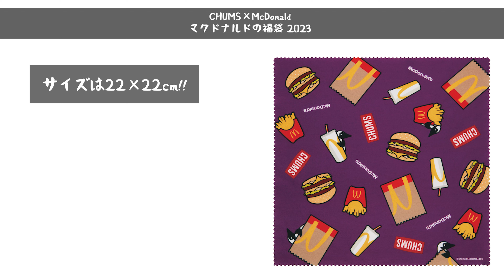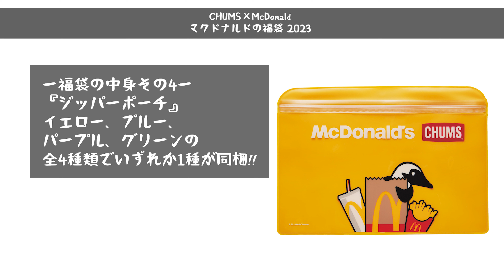【福袋】実質タダです！チャムスとマクドナルドの限定コラボギア4種＋αが入った『マクドナルドの福袋2023』が本日より抽選予約受付開始！【新作キャンプギア】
CHUMS(チャムス)×マクドナルド 2023年福袋のご紹介！

その他、2023年福袋情報はこちら↓
『2023 キャンプ福袋』